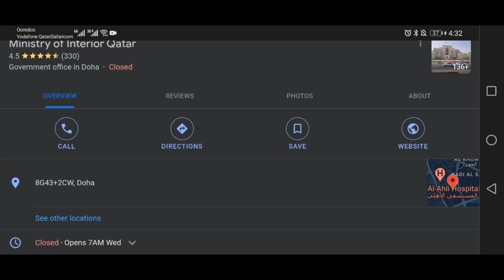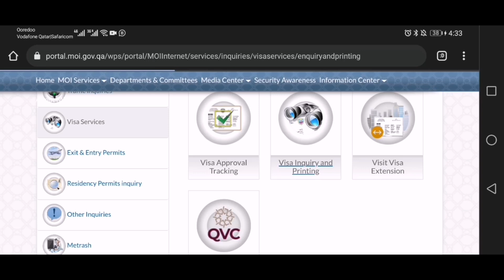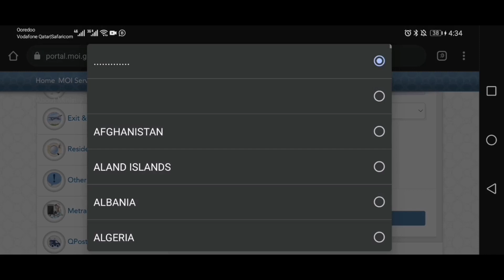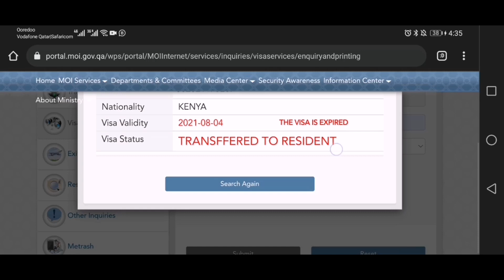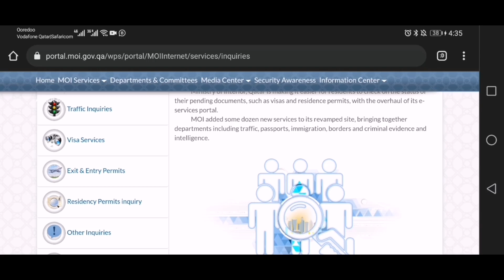How To Check Your Qatar Visa process/Validity Online./Qatar Visa Status on your Phone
How To Check Your Qatar Visa process/Validity Online.

Yeey yeey ! We can now have a private chat just you and me,share my direct contacts,can also give you my personal view and immigration tips and answer all your questions one on one.Lets get in touch! Introduced very affordable levels on my channel,just join any level and let's hype🥰.CLICK THAT "JOIN" SYMBOL.

Thanks for stopping by and for all your support.

Love y'all